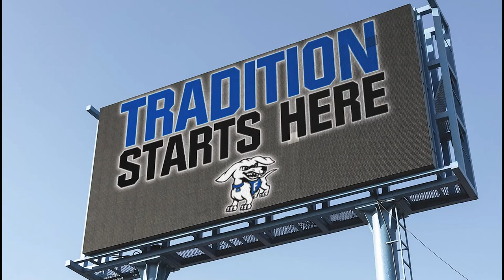HDTV News 11/30/22